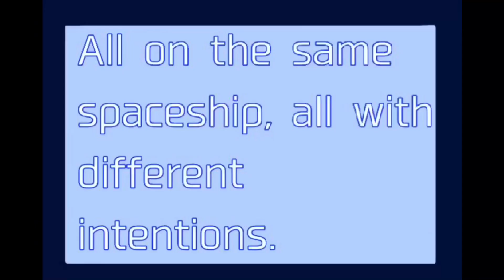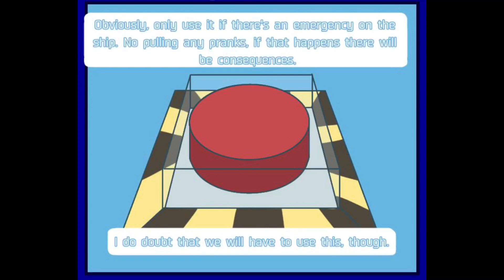Ep- 2-welcome to the ship-my art-Made by me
I reposted this because my friend couldn’t see it and my brother